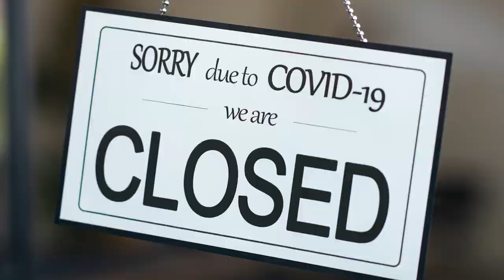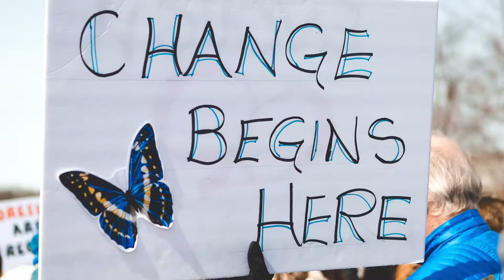2020 CUNY SPS Grad Tribute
In acknowledgement of this year’s graduates and their tremendous achievements, the CUNY School of Professional Studies (CUNY SPS) honored the Class of 2020 with a virtual event. This video pays tribute through cheers and song to the graduates for their hard work and commitment to their education, particularly during a semester marked by the COVID-19 crisis and, more recently, the struggle against racist aggression and injustice.